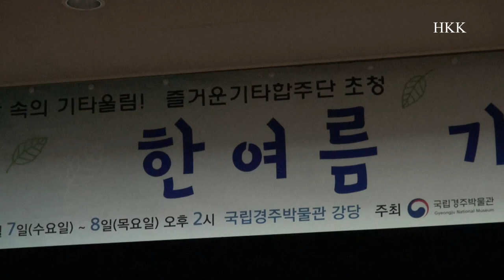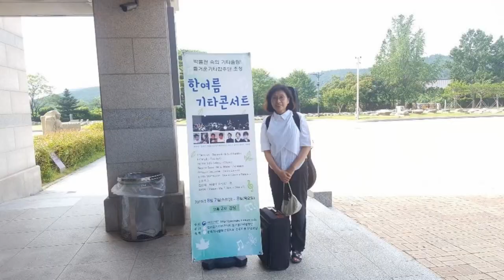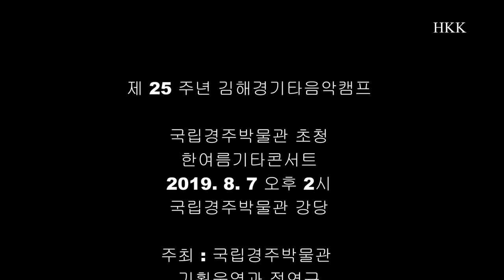2019 즐거운기타합주단 초청 한여름기타콘서트 I.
국립경주박물관 초청 즐거운기타합주단 한여름기타콘서트
주관 : 김해경기타아카데미 한국기타협회 안양지부 상주지부 문경지부
2019.8.7 오후2시 국립경주박물관 강당